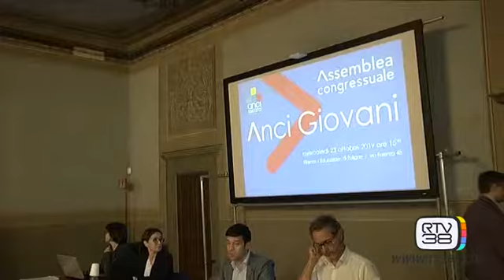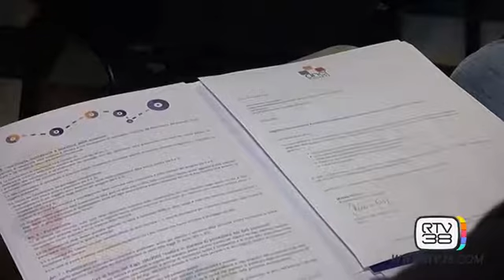UNA DONNA ALLA GUIDA DEI GIOVANI SINDACI TOSCANI